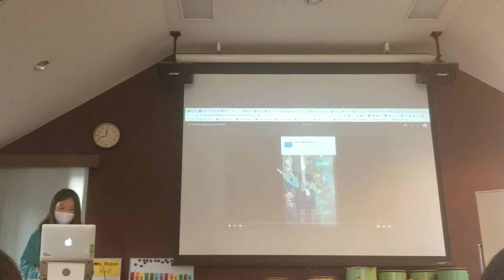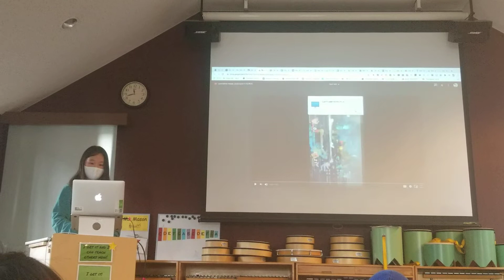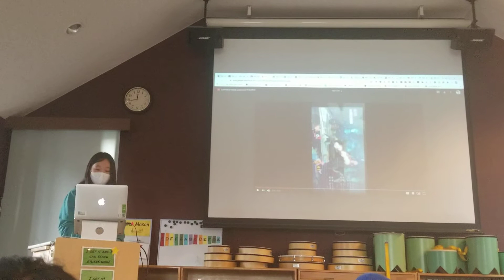grade 7 mm 2020(4)